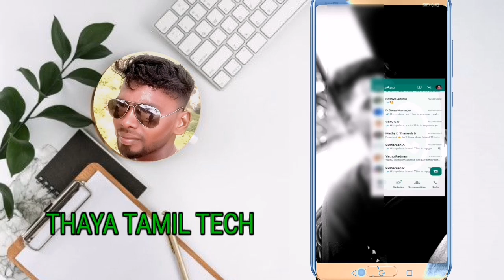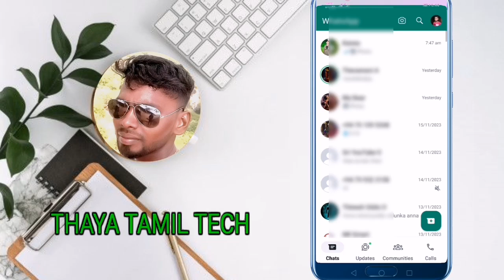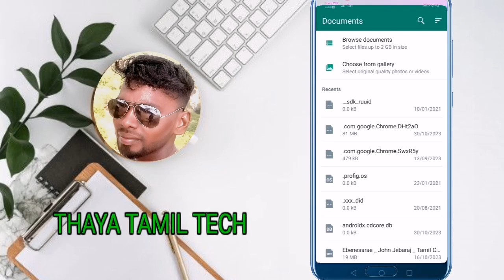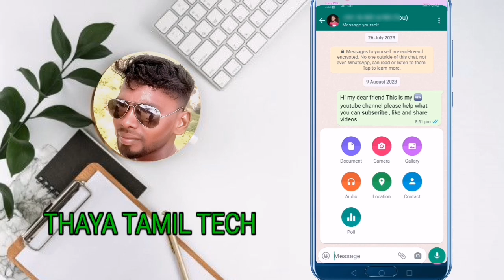How To Whatsapp Latest PDF File Send in tamil 2023/THAYA TAMIL TECH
This video about How To Whatsapp Latest FDF File Send in tamil 2023

Tamil tech is one of the top technology

நம் தமிழ் மொழியில் ஒரு பெரிய வளமான டெக் குழுவிற்கு அன்புடன் அனைவரையும்  வரவேற்கிறேன்🙏💝

Whatch this video and shereit with friends

THAYA TAMIL TECH